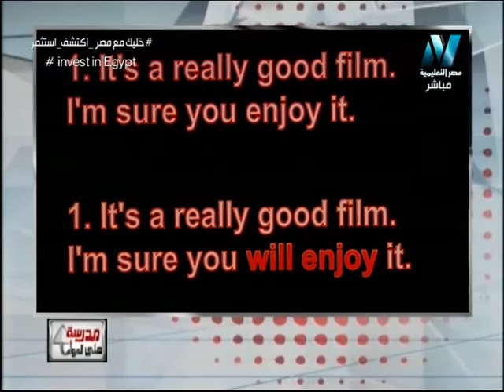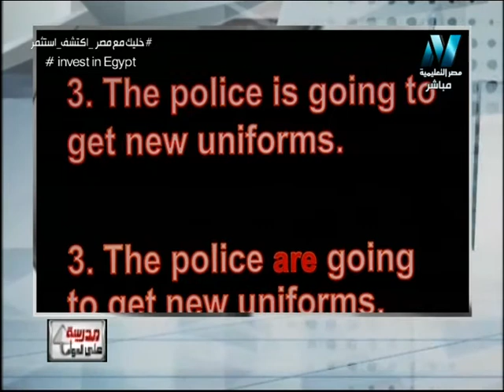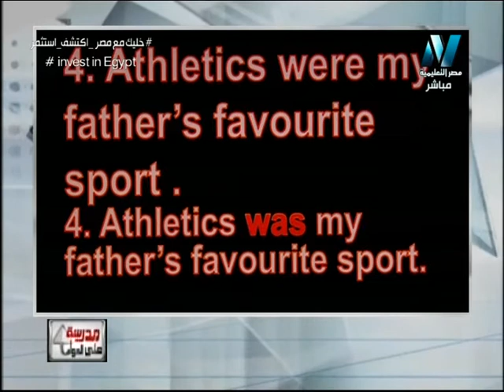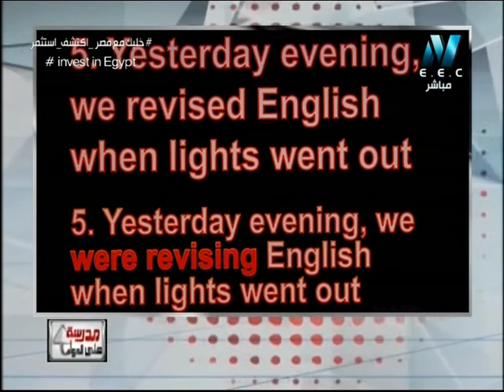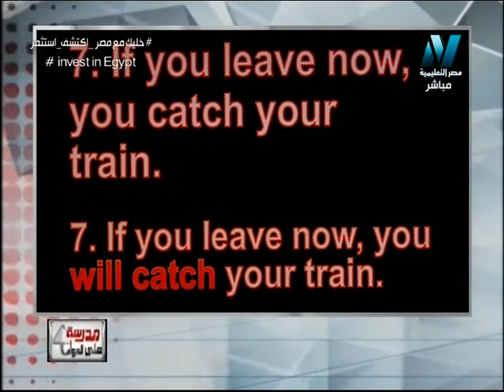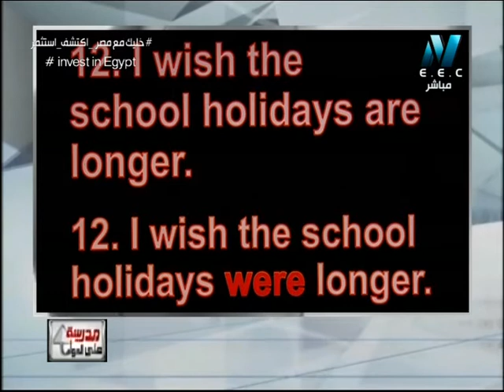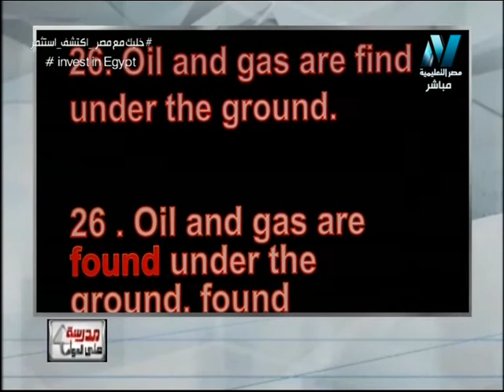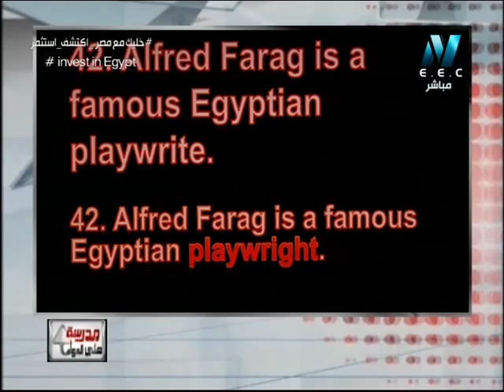لغة إنجليزية 3 ثانوى - مراجعة الدور الثانى - أ/محمد مختار & د/ايمان المصرى 19-07-2018